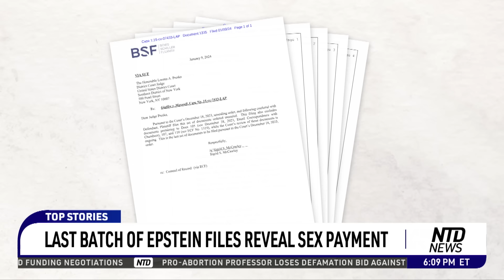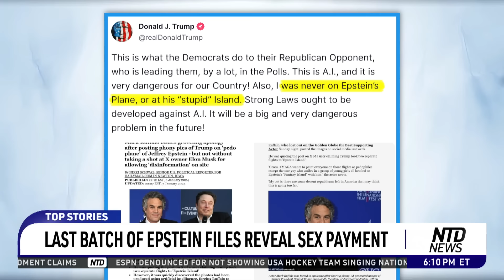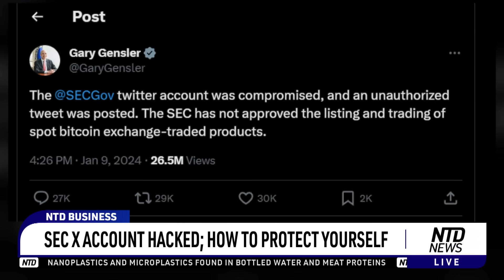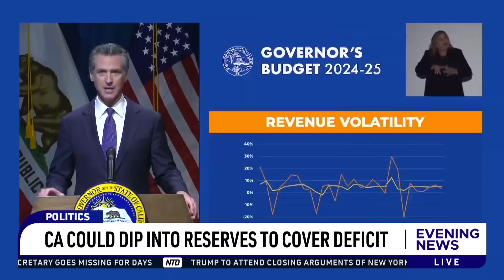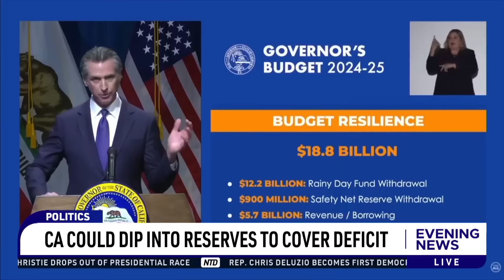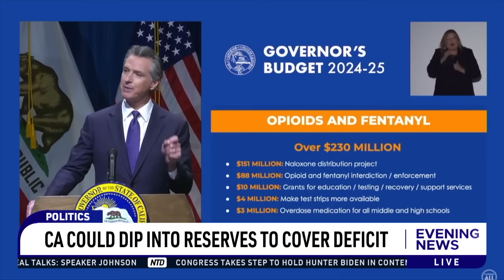NTD Evening News Full Broadcast (Jan. 10)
00:00 NTD Evening News--1/11/2024
00:08 Hunter Biden at Contempt Resolution Meeting
02:48 Judge: Trump Can't Give Closing Statement in NY^ Civil Case
03:42 Chris Christie Drops Out of 2024 Race
06:36 Last Batch of Epstein Files Reveal Sex Payment
08:53 Ohio House Overrides Veto of Transgender Bill
09:21 1 Dead After Avalanche Hits Calif. Ski Resort
10:09 Extreme Weather Disrupts Eastern U.S. States
11:39 NYC Turns School Into Shelter for Illegal Immigrants
13:36 NYC Evicts Illegal Immigrants Under 60-Day Rule
14:11 House Holds 1st Mayorkas Impeachment Heating
16:06 Ecuador 'At War' as Gangs Hold Prison Staff Hostage
17:29 U.S., UK Forces Repek Largest Attack by Houthis
18:08 Blinken Says Gaza Civilians Must not be Displaced
19:19 CCP-Linked Firm Plans to Open Facility in Kansas
24:52 Trump Lawyers Argue for Presidential Immunity
29:41 Sec nAccount Hacked; how to Protect Yourself
32:33 CA Could Dip Into Reserves to Cover Deficit
35:08 Attacker Faces attempted Murder Charges
35:47 Reports: Alabama Coach Nick Saban Retiring
36:37 Aaron Rodgers no Longer on Pat McAfee Show
37:41 Calif. Could Ban Tackle Football for Kids Under 12
39:03 Wander Franco Could Face Less Serious Charge